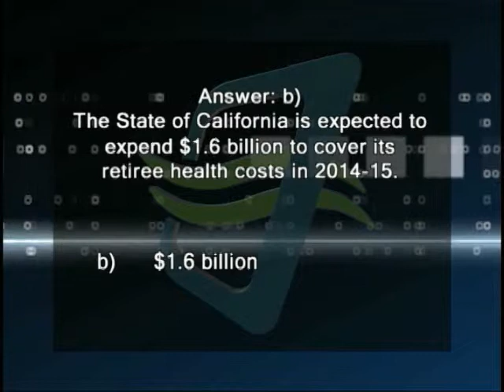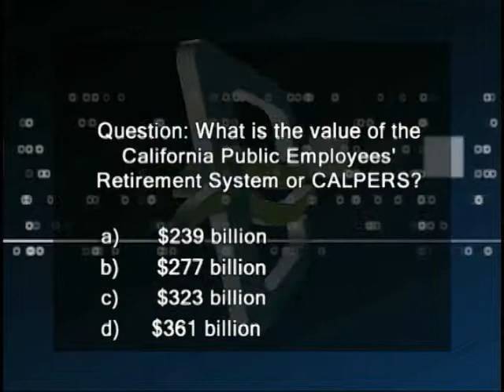California Edition Episode 346 LB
California Edition Host Brad Pomerance interviews Los Angeles County Supv. Don Knabe about retiree health care, Long Beach Cncl James Johnson about pension obligations and LBCCD Pres. Jeff Kellogg about Intersession Courses.
Editor John Gean.
Segment No. 1

Guest: Don Knabe

Title: Chair, Los Angeles County Board of Supervisors

Alt Title: Supervisor, Los Angeles County

Title Bar: Retiree Health Care

Segment No. 2

Guest: James Johnson

Title: Long Beach City Councilmember

Title Bar: Municipal Pension Obligations

Segment No. 3

Guest: Jeff Kellogg

Title: President, Long Beach Community College Dist.

Alt Title: Trustee, Long Beach Community College Dist.

Title Bar:

-          Part 1: Intersession Course Offerings

Part 2: Running for Community College Board